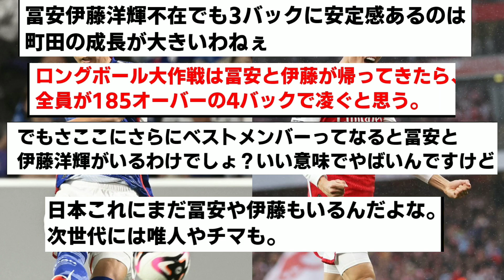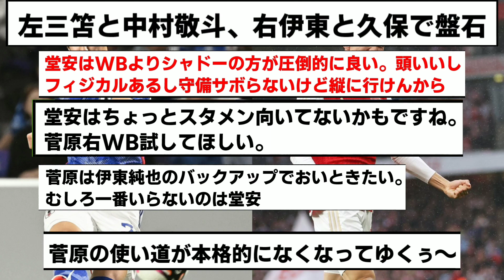【朗報】日本代表がまだ1軍使ってない事実wwwww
2chサッカーの噂話【ネット民の反応】

冨安はよ。。。。